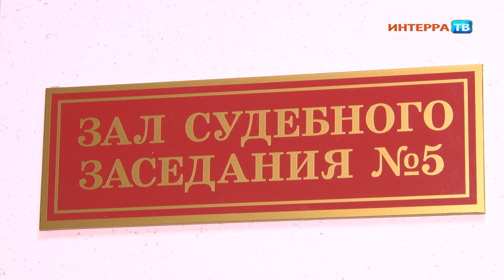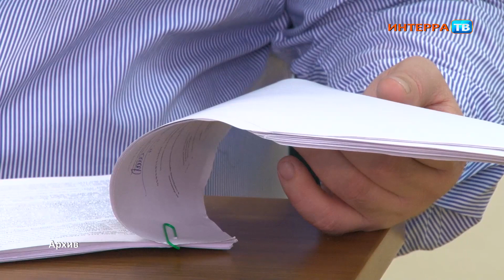В Первоуральском суде продолжается суд над Алисой Пишковой, обвиняемой в мошенничестве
В суде продолжается процесс по делу преподавателя танцев, обвиняемой в мошенничестве

Очередное заседание суда по делу Алисы Пишковой начинается без самой подсудимой. Её адвокат заявляет - женщина не может присутствовать на процессе из-за проблем со здоровьем. Сторона обвинения настаивает - без участия Пишковой продолжать рассмотрение дела не получится. Судья объявляет перерыв, чтобы проверить достоверность фактов в городской больнице Первоуральска. Спустя полтора часа заседание возобновляется. А второй перерыв уже заставляет заметно понервничать потерпевших. Ведь история длится не один месяц.

По материалам дела, в июле прошлого года Алиса Пишкова, будучи на тот момент учительницей танцев в детской студии, организовала поездку для своих учеников и их родителей на фестиваль в Сочи. Деньги за билеты, проживание в отеле Пишкова собирала лично с нескольких семей. Но в день поездки, 26 июля, педагог написала - всё отменяется. Потом - до сентября - пыталась переносить даты. Деньги четырём семьям Пишкова не вернула, общая сумма получилась немаленькая - больше полумиллиона рублей. Обманутые женщины обратились в суд.

После очередного перерыва в суде появляется Алиса Пишкова. Однако сразу просит вызвать ей "скорую помощь", ссылаясь на плохое самочувствие. Приехавшие медики поясняют -
участвовать в судебном процессе Пишкова может.

Сторона защиты предоставляет суду скрины переписки Алисы Пишковой с представителями нескольких отелей. Адвокат уверяет - женщина пыталась организовать новую поездку для своих на тот момент учеников и их родителей. Но не получилось. А потерпевшие просят суд приобщить к делу новые иски - о взыскании морального вреда.

Следующее заседание по этому делу назначено на 7 марта.